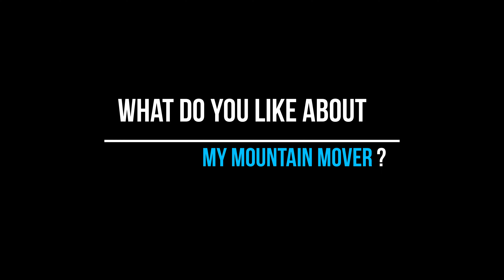May 22, 2023